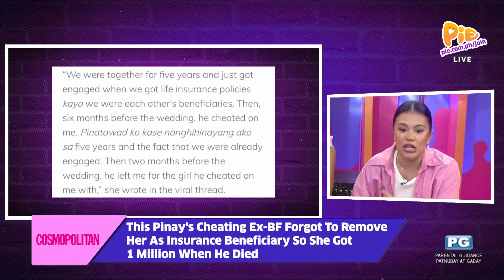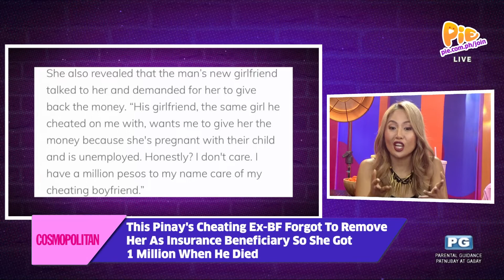PIE NIGHT LONG (2/6) | October 14, 2022 | PIE Channel